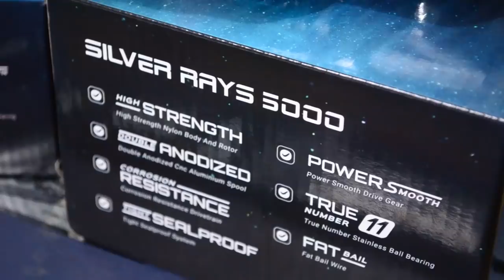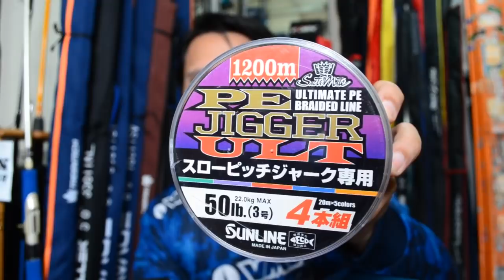Reel Bagus Harga Murah!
Reel Tridentech Silver Rays 3500 dan Silver Rays 5000